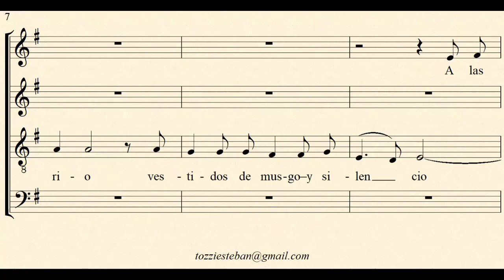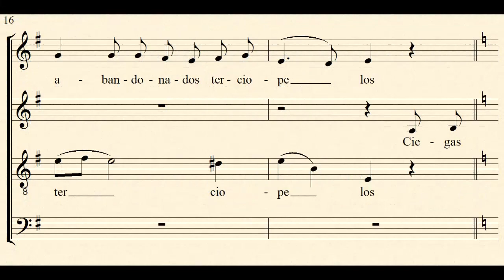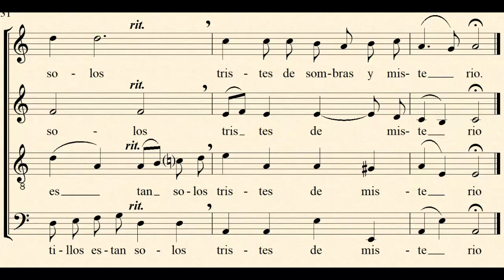"Los castillos" (M. E. Walsh) arr. CORO a capella: Esteban Tozzi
- Arreglo para CORO (SATB) a capella
Maqueta en versión CUERDAS, ya que la obra no posee aún una versión coral y los samples disponibles de coro no sirven para obras a capella.
Esperando una buena versión coral...